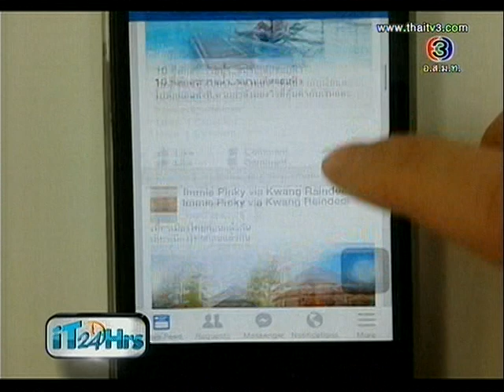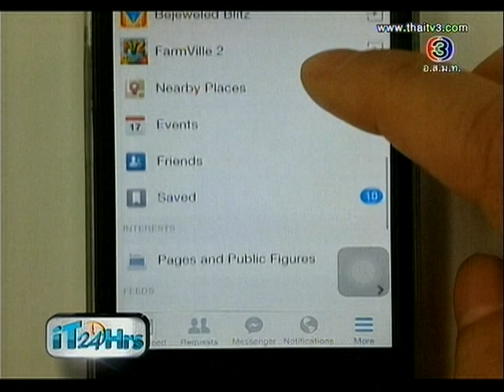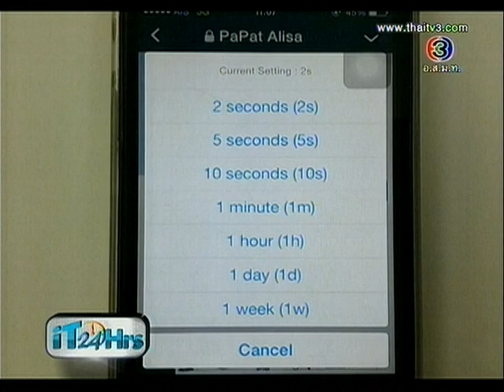iT24Hrs Facebook Save + Line Hidden Chat - 29july14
ฟีเจอร์ Save บน facebook ให้คุณ bookmark บทความ ลิงค์ สถานที่ เก็บไว้เปิดอ่านทีหลังได้ง่ายๆ
ฟีเจอร์เด็ด Hidden Chat ที่โพสต์แชตคุยบน Line แล้ว จะลบออกโดยอัตโนมัติ